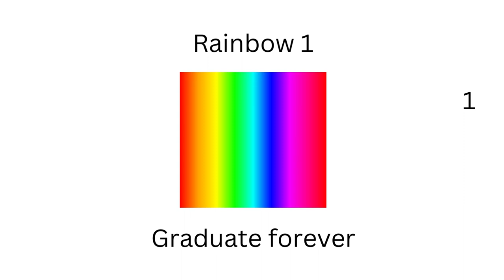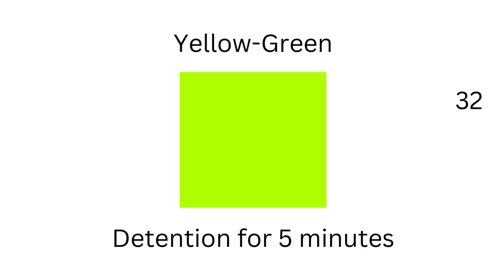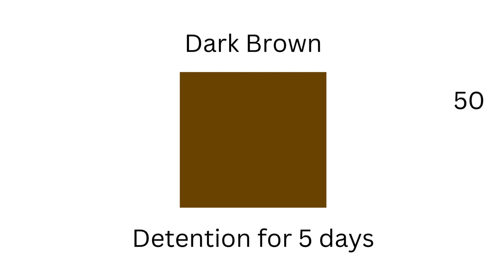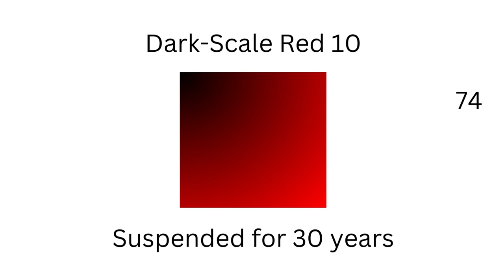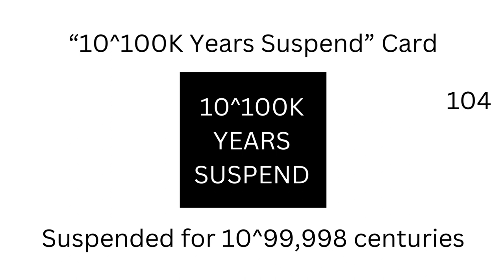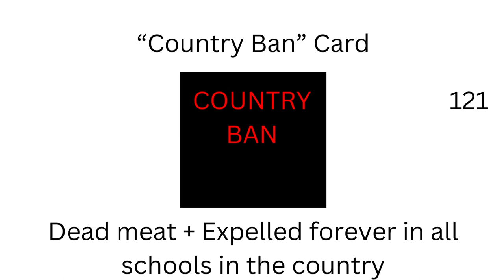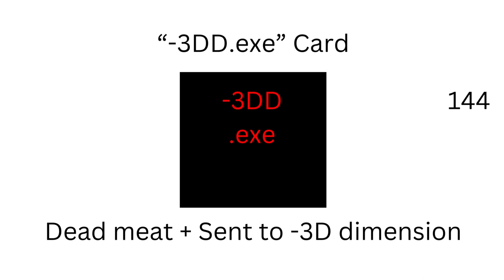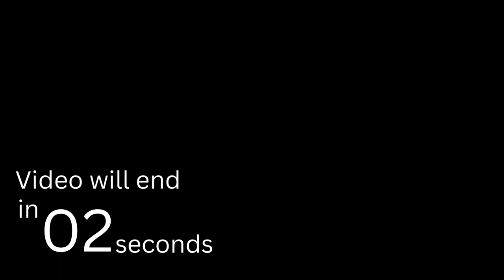Behavior Card Day Card 4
Behavior Card Day Card Season 1 Episode 5

Due to the creativity I've done, I've worked very long.

Free to use this video without the permission, but it needs to be attributed. Not in the public domain, CC0, copyright, CC-BY-SA, CC-BY-ND, CC-BY-NC, CC-BY-NC-SA, or CC-BY-ND.

EALFF's Animate VGCP AUTTP ATHDTC AKKTK ARUS ATSPL AAST NPFUTTP NPFTHDTC NPFKKTK NPFRUS NPFTSPL NFPAST owns this video and complies with the COPPA, PIPEDA, and GDPR.

Update: I have not been aware of some problems. Card 77 was to be 60 years suspension, but I put 50 years suspension.  Additionally, Extreme Dark Gray Card was to be 500 years suspension, but I put both this and 250 years suspension.